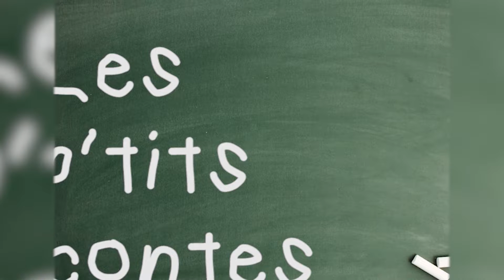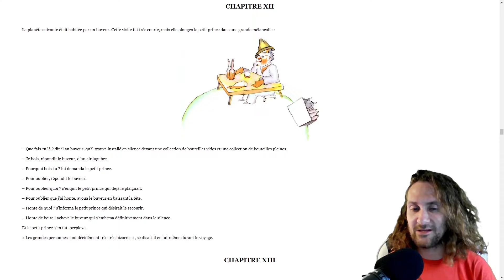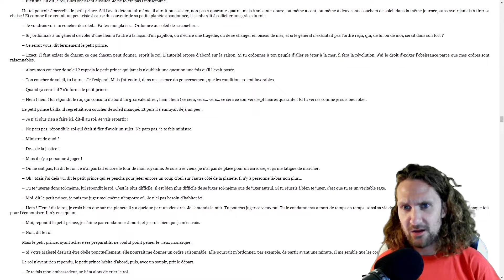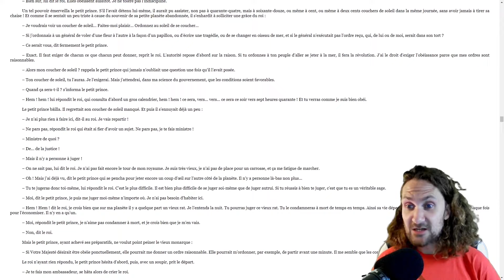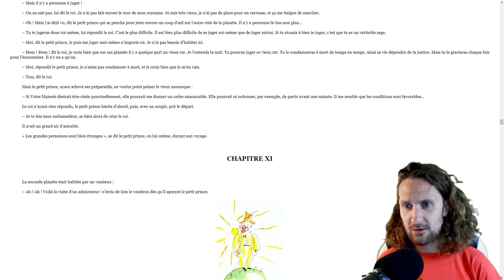Le Petit Prince - Chapitre 12 | Les P'tits Contes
« Il était une fois un petit prince qui habitait une planète à peine plus grande que lui, et qui avait besoin d'un ami… » Pour ceux qui comprennent la vie, ça aurait eu l'air beaucoup plus vrai. Car je n'aime pas qu'on lise mon livre à la légère.

Amazon Wishlist